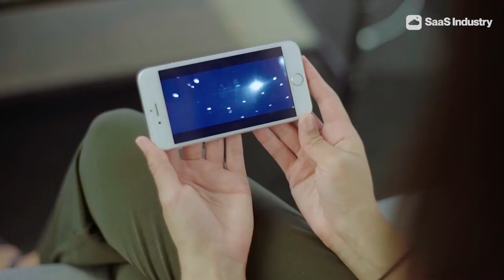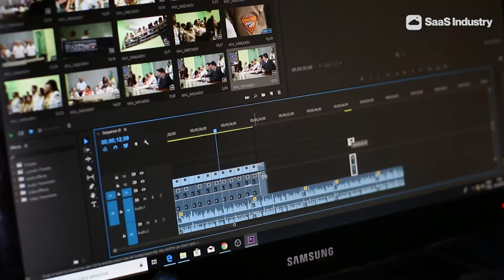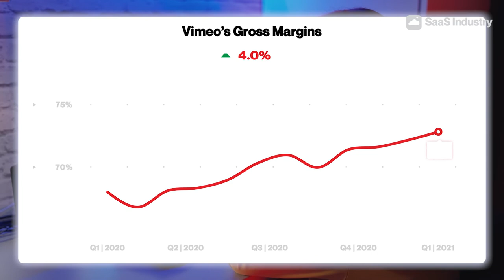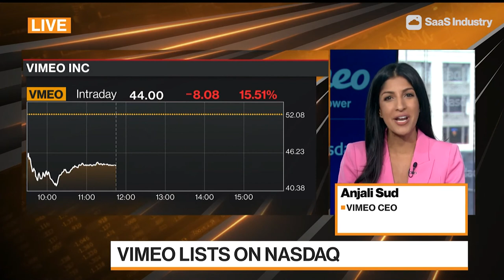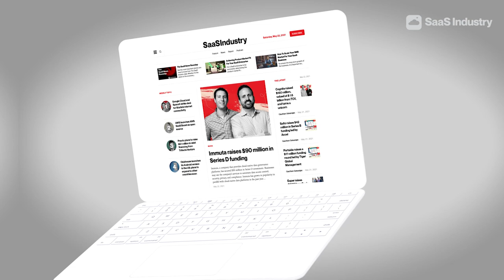Vimeo's path to NASDAQ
Leading all-in-one video software provider Vimeo has gone public, entering the Nasdaq market. Their 16-year-old journey has involved numerous ups and downs, meanders, and challenges. From being traditionally seen as an unsuccessful competitor of YouTube, a lot of credit goes to Anjali Sud and her team for landing Vimeo in the situation it is in today.

Watch this video to know more about Vimeo's story!